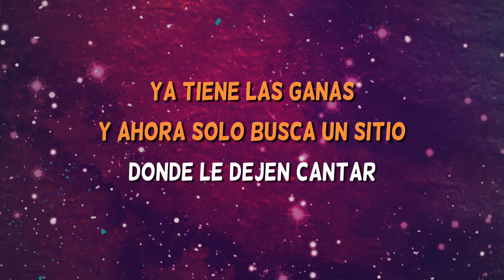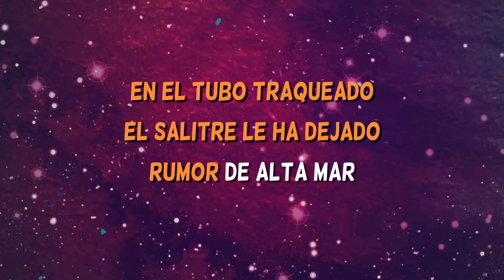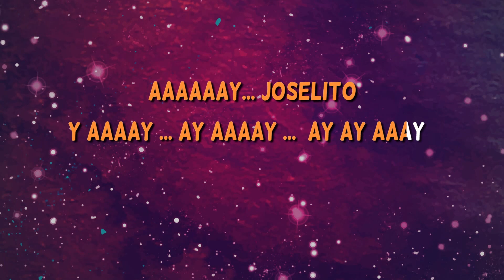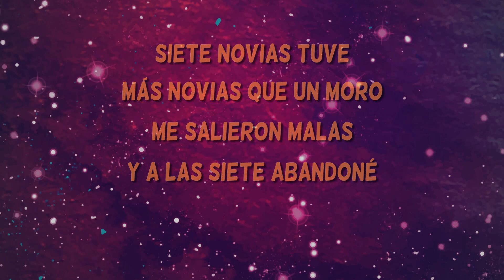Joselito - Kiko Veneno - Karaoke con coros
Karaoke Joselito de Kiko Veneno. ¡Ya tienes disponible la versión  más completa de este karaoke pop español con coros!

The most complete karaoke version with backing vocals of the brand new song 'Joselito', performed by Kiko Veneno.